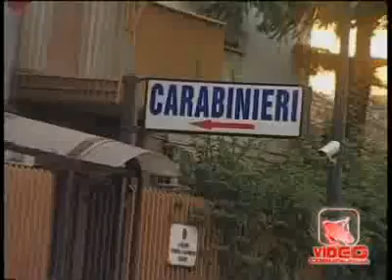Napoli - Camorra, arrestato consigliere regionale del Pdl Alberico Gambino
- Napoli - Camorra, arrestato consigliere regionale del Pdl Alberico Gambino. Sette persone, tra cui l'ex sindaco di Pagani e consigliere regionale del Pdl, Alberico Gambino, 44 anni, sono state arrestate dai carabinieri del comando provinciale di Salerno con l'accusa di concussione in concorso ed associazione per delinquere finalizzata allo scambio elettorale politico-mafioso, aggravata dall'aver agevolato il clan Fezza-D'Auria Petrosino, attivo nell'agro nocerino. Coinvolti anche il presidente e il vicepresidente della Paganese calcio e due esponenti del clan. Secondo gli inquirenti, insieme a loro Gambino avrebbe creato un sistema che, con la complicità di politici locali e di livello regionale, avrebbe consentito di gestire la pubblica amministrazione per controllare le principali attività economiche e imprenditoriali della zona.
L'operazione, coordinata dalla procura distrettuale antimafia di Salerno, diretta dal procuratore della repubblica Franco Roberti, è stata condotta dai carabinieri del comando provinciale diretti dal colonnello Gregorio De Marco.

Due volte sindaco (nel 2002 e nel 2007), già consigliere provinciale nel 2004, poi eletto al Consiglio Regionale campano nel 2010, Gambino era già stato coinvolto in un'indagine per peculato e sospeso nelle cariche per un periodo di tempo. Una sentenza della Corte d'Appello lo aveva condannato ad un anno e cinque mesi con l'accusa di aver utilizzato 118 volte la carta di credito del comune di Pagani, di cui all'epoca era sindaco, per una cifra di 22mila euro, ritenute invece dall'imputato spese istituzionali. Ma il ricorso in Cassazione ha annullato la sentenza, rinviando gli atti alla Corte di Appello di Napoli, che dovrà celebrare da capo il secondo grado di giudizio. Lo scorso 19 maggio era stato riammesso in Consiglio e, essendo anche sindaco di Pagani, circa due settimane fa si era dimesso dall'incarico comunale per incompatibilità. (15.07.11)